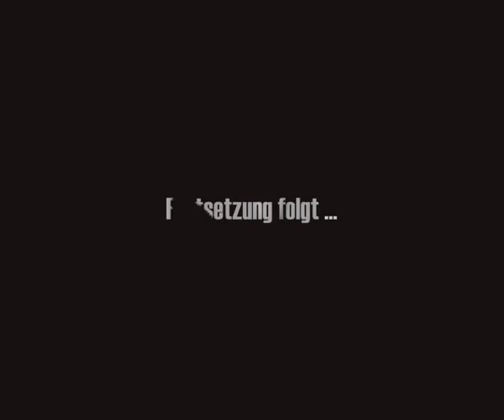LX&R's: Pyramus & Thisbe - Intro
This is just the intro of the movie!

ENGLISH:
Of bodies chang'd to various forms, I sing:
Ye Gods, from whom these miracles did spring,
Inspire my numbers with coelestial heat;
'Till I my long laborious work compleat:
And add perpetual tenour to my rhimes,
Deduc'd from Nature's birth, to Caesar's times.

In Babylon, where first her queen, for state
Rais'd walls of brick magnificently great,
Liv'd Pyramus, and Thisbe, lovely pair!
He found no eastern youth his equal there,
And she beyond the fairest nymph was fair.
A closer neighbourhood was never known,
Tho' two the houses, yet the roof was one.